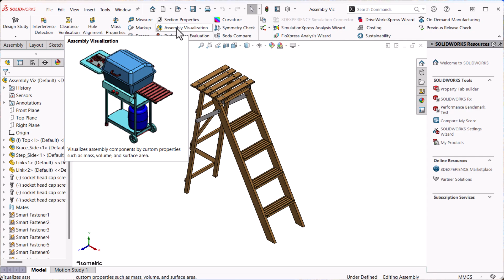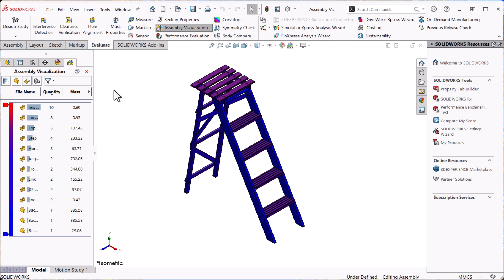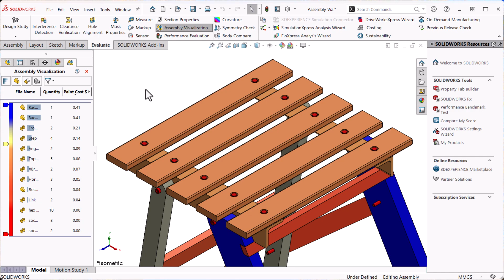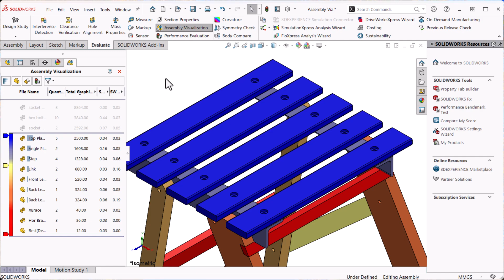Using Assembly Visualization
Assembly components contain information such as volume, material, and mass stored as properties. These properties can be listed and compared visually, using colors, with Assembly Visualization. Performance Analysis data can also be displayed.